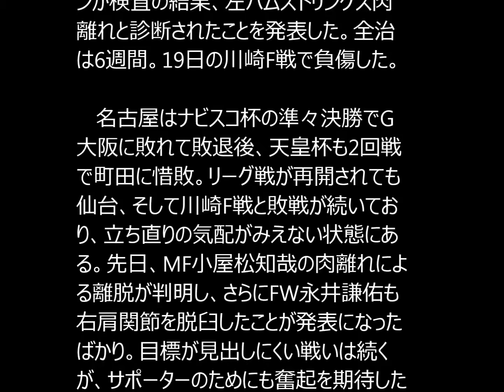不調名古屋に追い討ち…小屋松、永井に続きダニルソンも離脱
名古屋グランパスは22日、MFダニルソンが検査の結果、左ハムストリングス肉離れと診断されたことを発表した。全治は6週間。19日の川崎F戦で負傷した。

 　名古屋はナビスコ杯の準々決勝でG大阪に敗れて敗退後、天皇杯も2回戦で町田に惜敗。リーグ戦が再開されても仙台、そして川崎F戦と敗戦が続いており、立ち直りの気配がみえない状態にある。先日、MF小屋松知哉の肉離れによる離脱が判明し、さらにFW永井謙佑も右肩関節を脱臼したことが発表になったばかり。目標が見出しにくい戦いは続くが、サポーターのためにも奮起を期待したい。